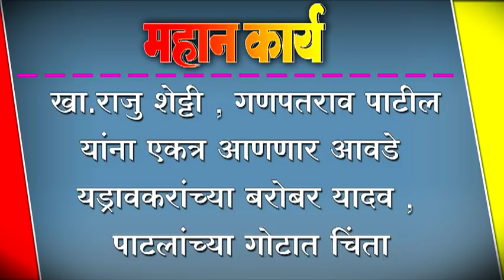खा.राजु शेट्टी , गणपतराव पाटील यांना एकत्र आणणार आवडे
खा.राजु शेट्टी , गणपतराव पाटील यांना एकत्र आणणार आवडे ; यड्रावकरांच्या बरोबर यादव , पाटलांच्या गोटात चिंता